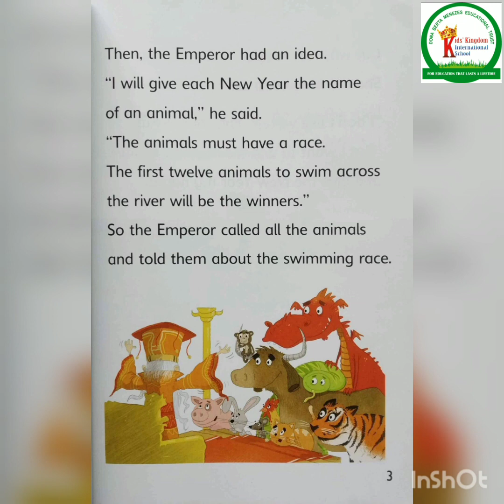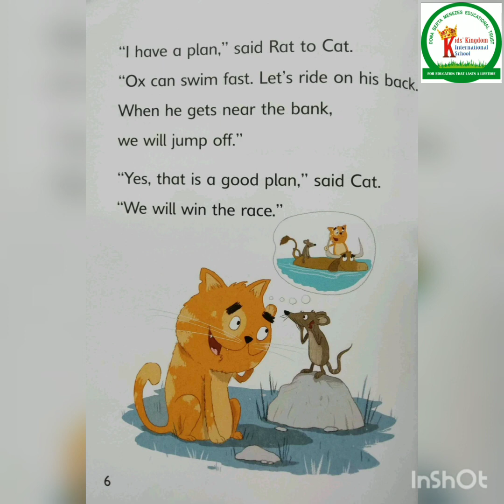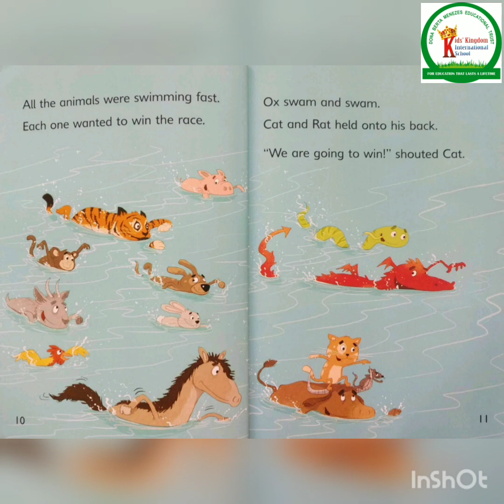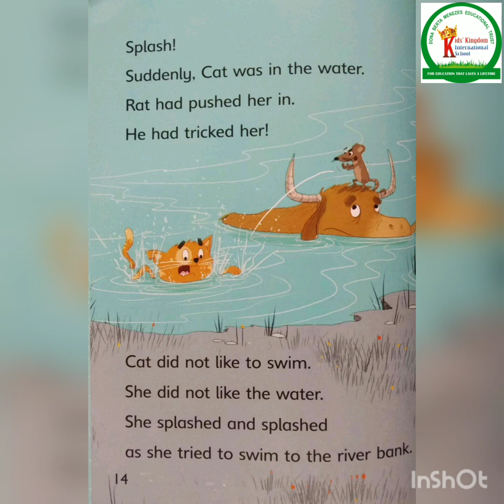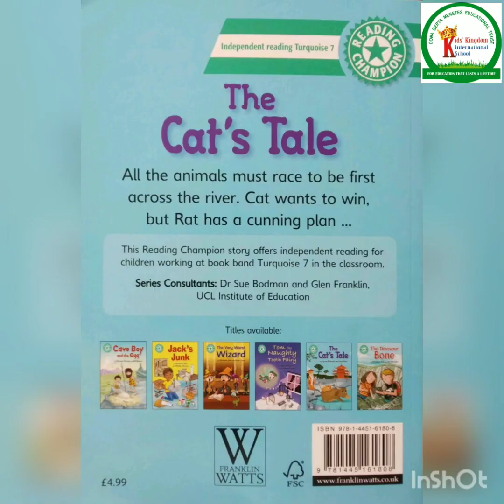Story 1 - The Cat's Tale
The Emperor wants to hold a race to decide which animals to name after each year. Cat does not like getting wet, but Rat has a plan and tells Cat they can swim on Ox's back. But Rat s going to cheat and pushes Cat in.